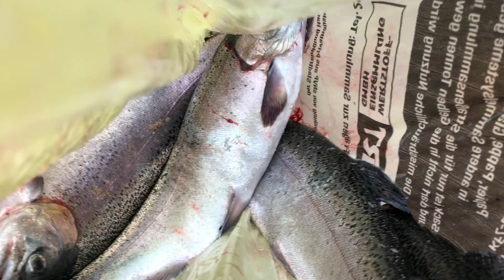Ihmsen - Der Forellengott Forellensee Rosenweiher Forellenangeln Goldforellen Lachsforellen NEU!